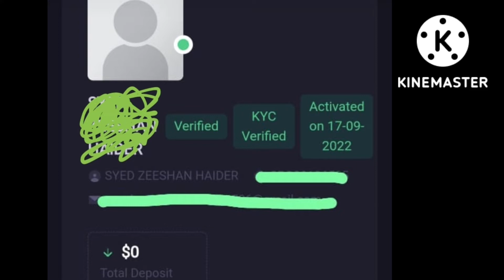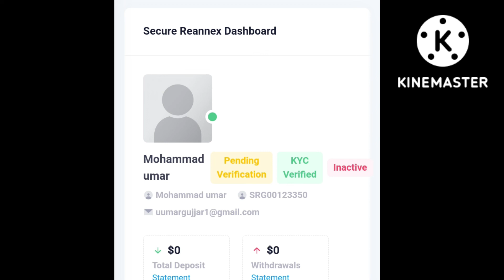Another problem started appearing in the system from night￼